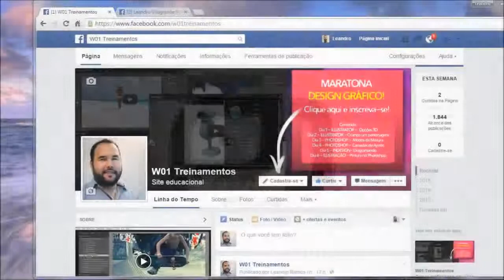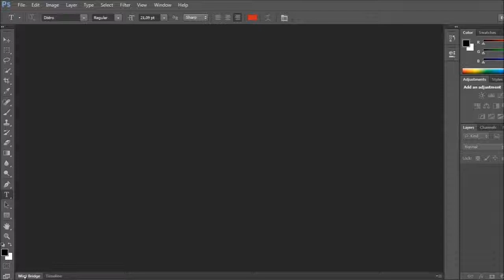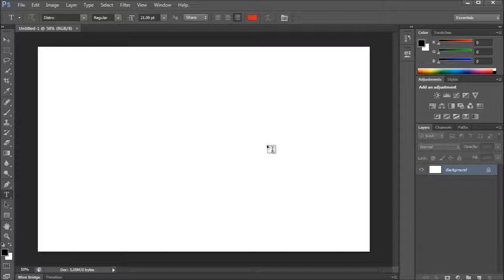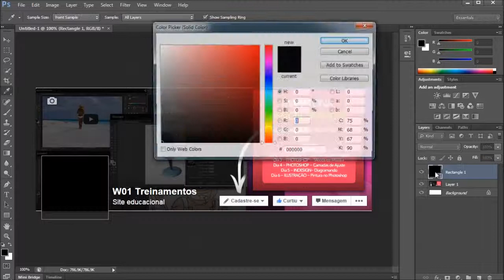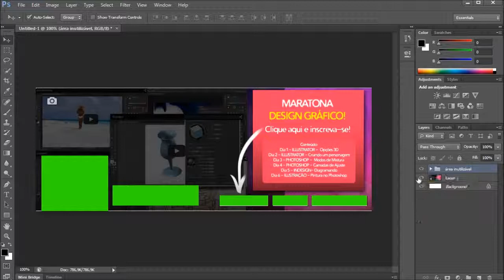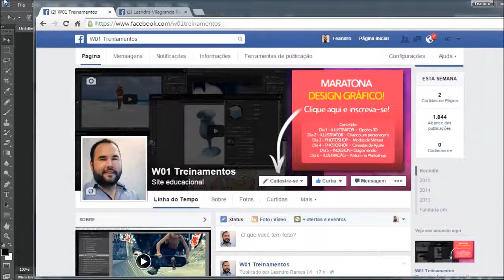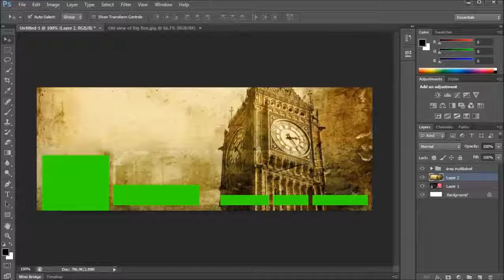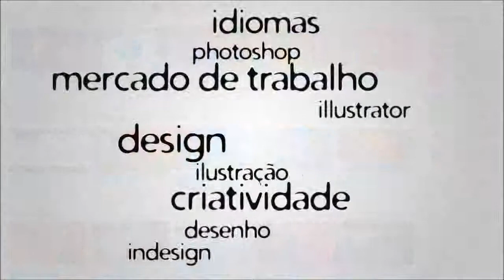Como Criar a Capa da Fanpage - Como criar capa para Fanpage no Photoshop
Realize seu sonho, aprenda na prática tudo que um Youtuber precisa saber para ter um canal de sucesso  👇: